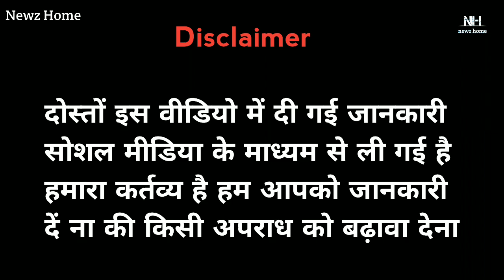देखिए इस वीडियो में उस रात हेलवाड़ी में दुर्लभ कश्यप के साथ कौंन-कौंन थे😱| Newz Home